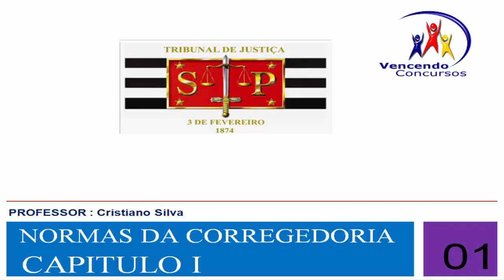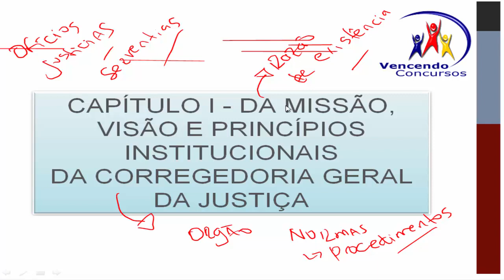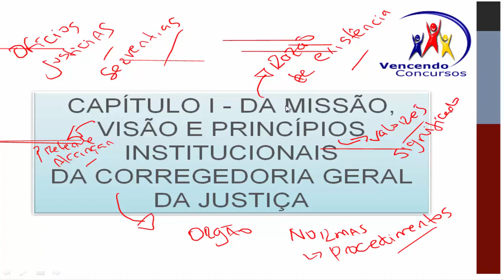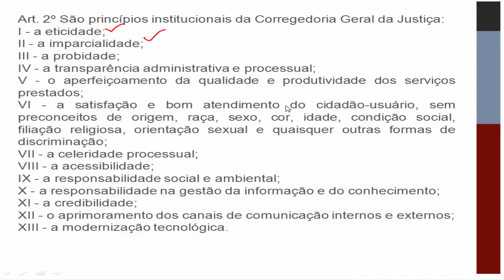Aula 01 - Normas da Corregedoria - Escrevente Técnico - TJ SP - 2018